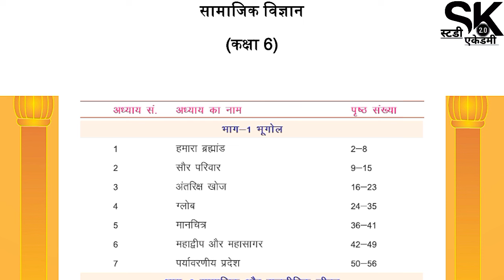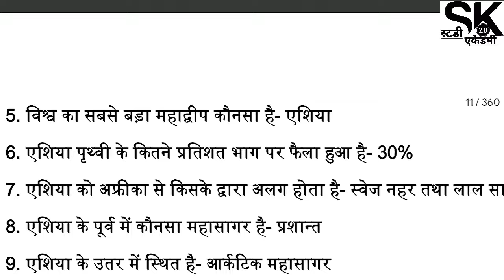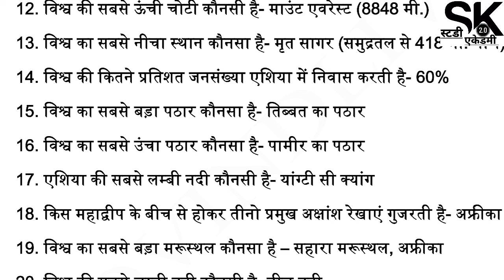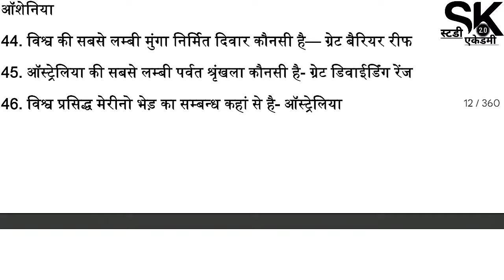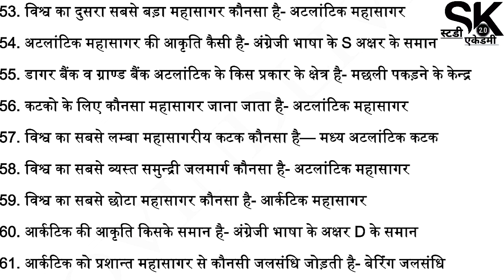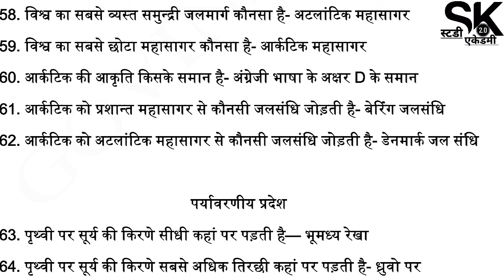राजस्थान अध्ययन कक्षा = 6 से 12 तक महामैंराथन | A To Z Rajasthan GK | अध्याय=महाद्वीप और महासागर, 06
राजस्थान अध्ययन कक्षा - 6 से 12 तक महामैंराथन | A To Z Rajasthan GK | RBSE Gk One Liner | अध्याय- महाद्वीप और महासागर, 06

⚧️ विभिन्न भर्ती प्रतियोगी परीक्षाओं के लिए एक महत्वपूर्ण कदम एवं प्रयास है, ‎‎@SK_Study_Academy_2.0 के माध्यम से आपको एक महत्वपूर्ण प्रश्नोत्तरी सहित, Notes भी तैयार कराए जाएंगे. 🏆

Our Aim Is To Give Quality Education With No Fees.

🔴 Let's learn to be Continued 🙂 ✌️

9️⃣ स्वामी विवेकानंद के जीवन की कहानियां =

🔴 मुख्य Facts About चैनल 👇 =

📡Telegram Join For Notes =

📑Message *SK STUDY ACADEMY* on WhatsApp Just One Click For *All Notes📝👇*

किताब/स्रोत = सामाजिक विज्ञान
कक्षा = 06
अध्याय = महाद्वीप और महासागर, 06

राजस्थान इतिहास सामान्य ज्ञान महत्वपूर्ण प्रश्न
100% छपने वाले महत्त्वपूर्ण प्रश्न
राजस्थान इतिहास के महत्वपूर्ण प्रश्न इतिहास
राजस्थान सामान्य ज्ञान प्रश्नोत्तरी
महावपूर्ण प्रश्न सामान्य ज्ञान
राजस्थान जीके
lucent book
राजस्थान अध्ययन कक्षा- 06 top mcq
rbd चेटक rbse राजस्थान अध्ययन कक्षा 6 से 12 सार संग्रह
राजस्थान अध्ययन का जलवा
राजस्थान अध्ययन कक्षा 9 ऑब्जेक्टिव क्वेश्चंस
राजस्थान सामान्य ज्ञान
सामान्य ज्ञान राजस्थान
राजस्थान gk
राजस्थान अध्ययन
rajasthan gk
rajasthan adhyayan
newari sir rajasthan gk
rajasthan adhyayan class 06 to 12 book
class 6 hamara rajasthan
rajasthan adhyayan 6 to 12
reet rajasthan adhyayan book
rajasthan new gk
ncert rajasthan gk
reet mains rajasthan gk
rajasthan gk school book
reet ncert rajasthan gk
rajasthan adhyayan
rajasthan gk test question
reet ncert rajasthan gk quiz
ncert class 8 rajasthan gk
परीक्षा में रिपीट होने वाले VVI GK & GS Questions